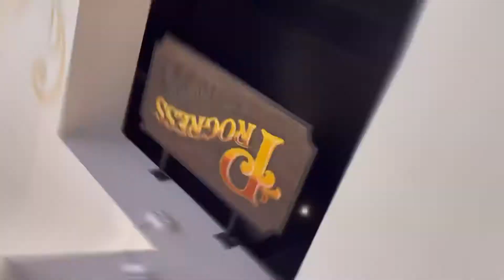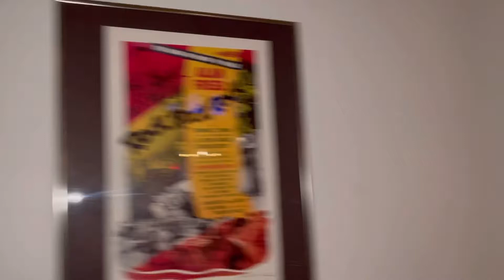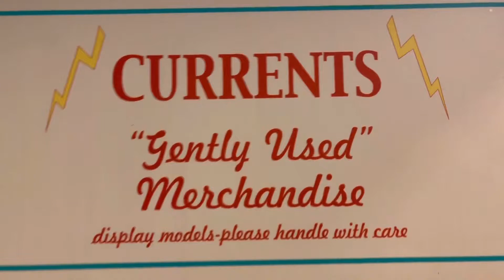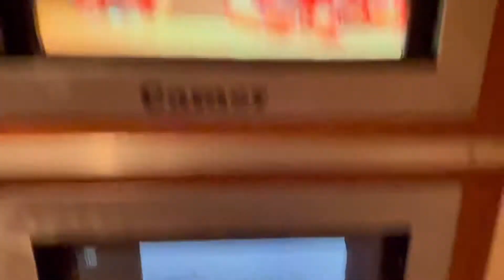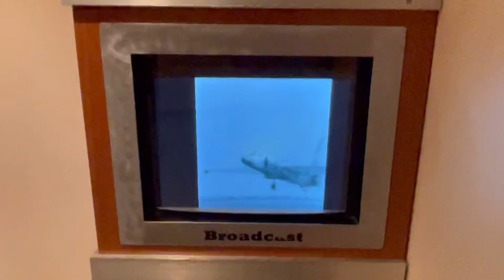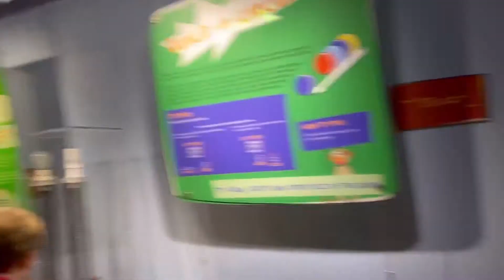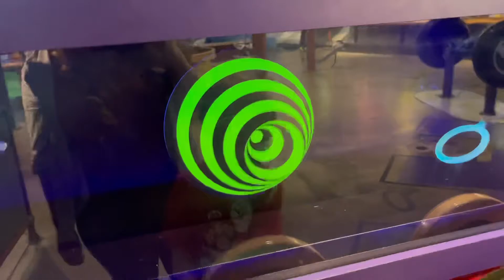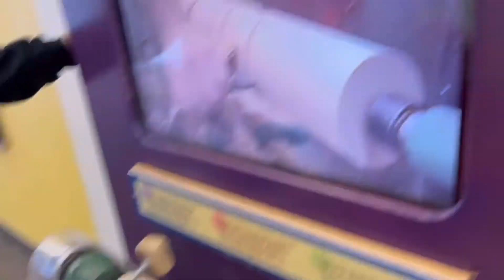COSI Part 1 2022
Go to Cosi in Columbus with the HessMess! Go back in time and so much more in part one of our cosi trip!! 2022! Science museum fun for everyone :)